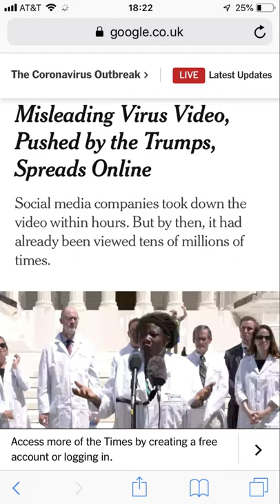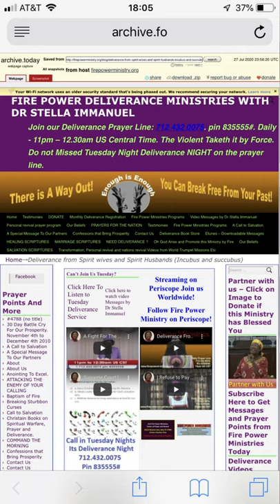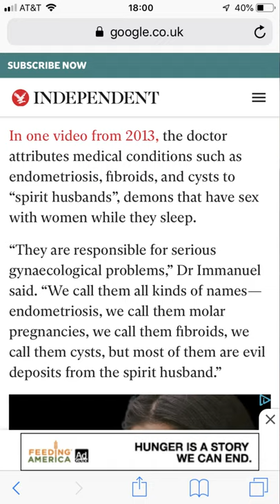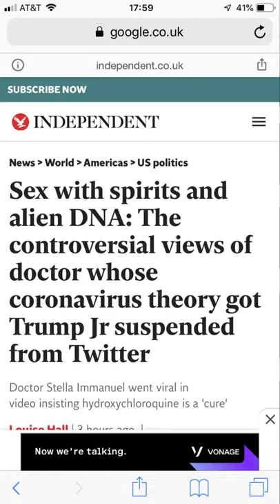WHO IS DR. STELLA IMMANUEL?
As you may have seen a few weeks ago, Dr. Stella Immanuel made quite the impact online, with the help of Donald Trump Jr. and the President himself.

Whilst the video went viral, it is CRUCIAL to understand who this licensed medical practitioner is, and whether her views could contribute to confirmation bias. Quick answer... make sure to do your research on ANYONE that comes up in a viral video.